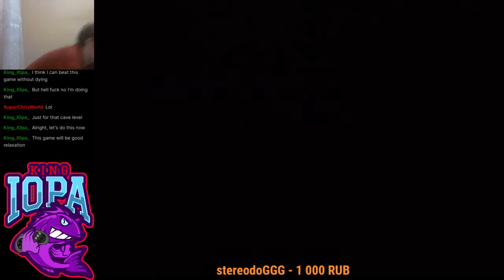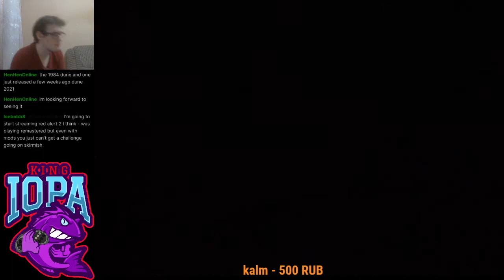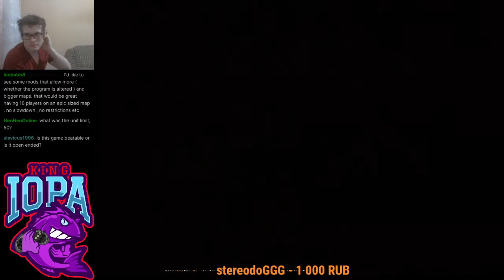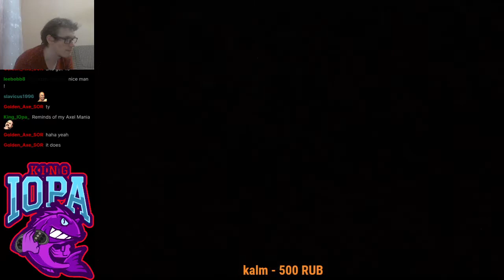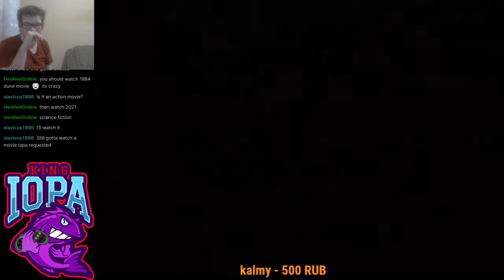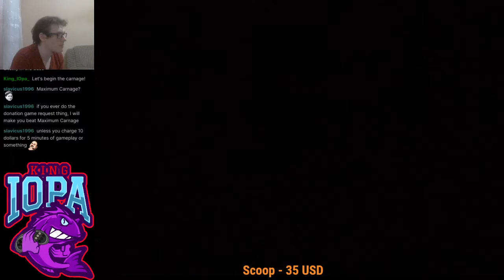Dune II: Battle for Arrakis - Atredies playthrough (Mission 5)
Casual play of another childhood game of mine.  I'm not an expert at this game at all, and I don't know how to play it at skilled level, so I just play it based on what I know and I remember about it, so I take my LONG time to beat levels :)

Played on original Genesis Hardware via Everdrive X3 cartridge